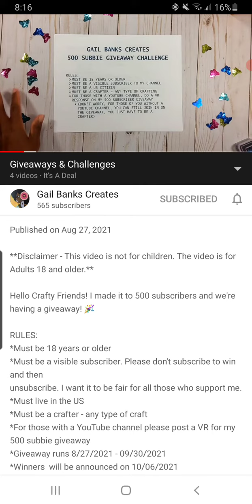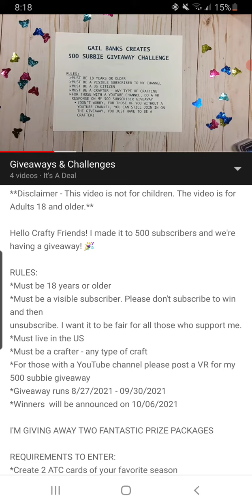VR For Gail Banks 500 Subscriber Challenge Giveaway!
Let her know I sent ya!